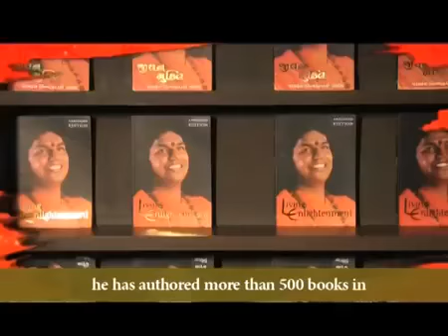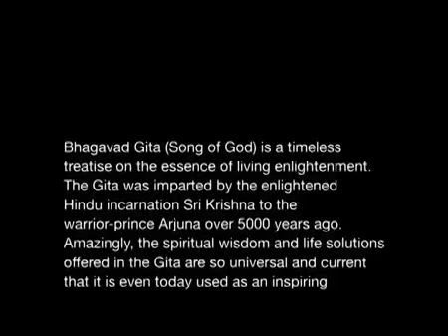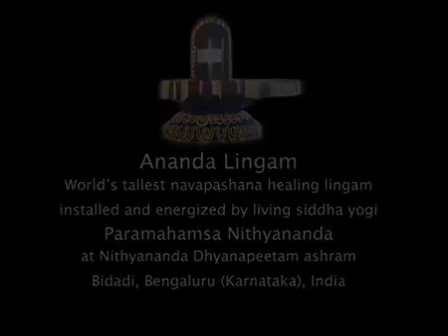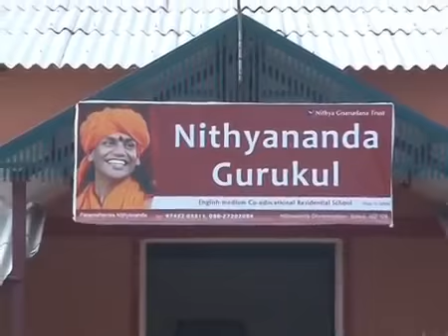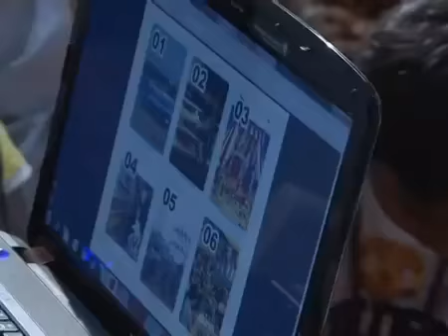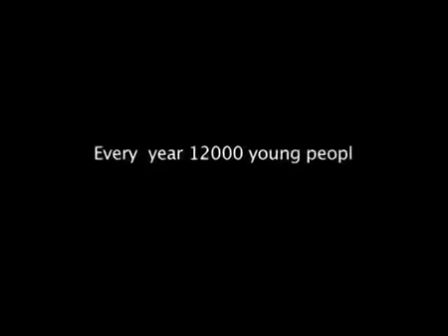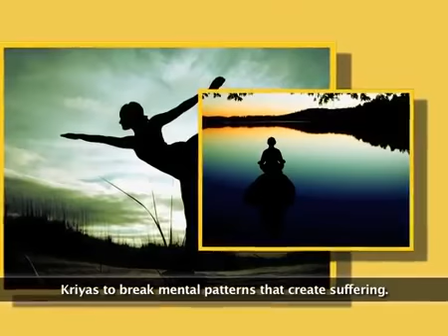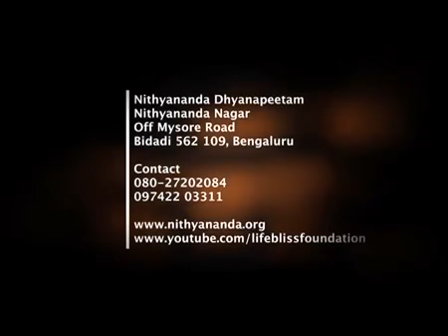Secrets of Birth and Rebirth